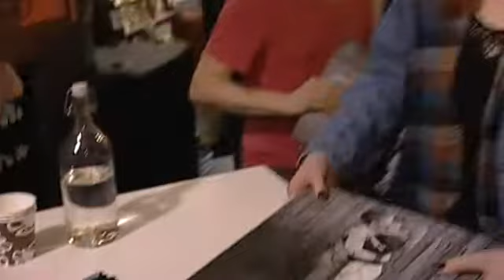Håkan Hellström signerar skivor på Bengans i Göteborg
Inslag från TV4 när Håkan signerade skivor på Bengans i GBG